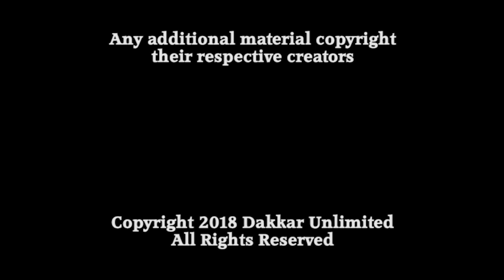Matters of DeCorum 134: Stuffing My Mind's Toolbox Full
What material do I keep in my mental toolbox?  That's a... complicated question.

As always, if you're a fan of Roleplaying Games, hit up Dakkar Unlimited's product catalog and see if there's anything there you might be interested in!